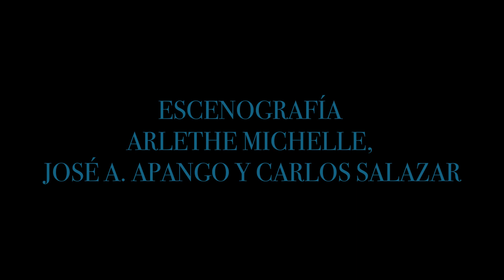HIELO - Zoé (FAN MADE)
VIDEO TRIBUTO A ZOÉ - HIELO

Escrito y dirigido por: ISMAEL VELASCO

Protagonizado por: ANTHONY VÁZQUEZ y MELISSA CASTELLANOS

Extras: DIANA PAREDES y DIEGO FLORES

Producción: EMILIANO PANTOJA

Fotografía: EMLIANO PANTOJA y YAYO BARAJAS

Iluminación: YAYO BARAJAS y OSCAR MELO

Edición: ISMAEL VELASCO

Manejo de cámaras: ISMAEL VELASCO, EMILIANO PANTOJA y YAYO
BARAJAS

Escenografía: ARLETHE MICHELLE, JOSE APANGO y CARLOS SALAZAR

Asistente de Producción: ROLANDO FERNÁNDEZ

Continuista: EMILIANO GARCÍA

Foto fija y detrás de cámaras: DANIELA ALDERETE y ERIK LABRADA